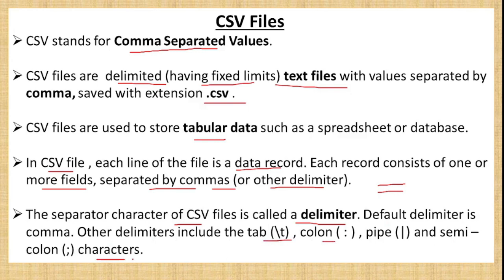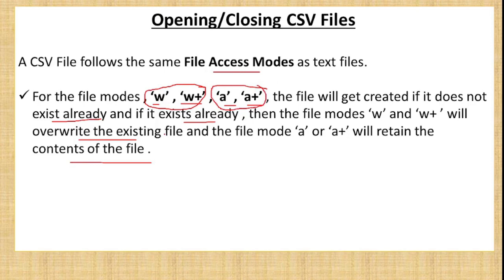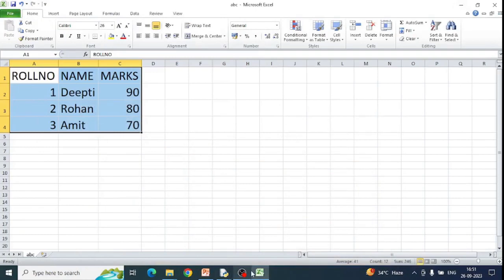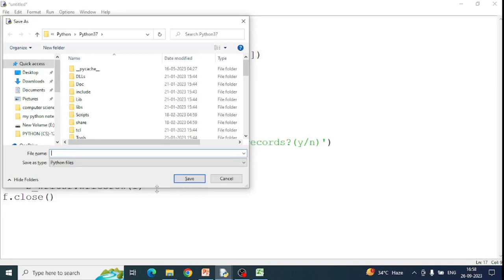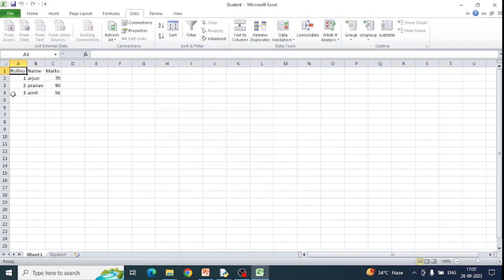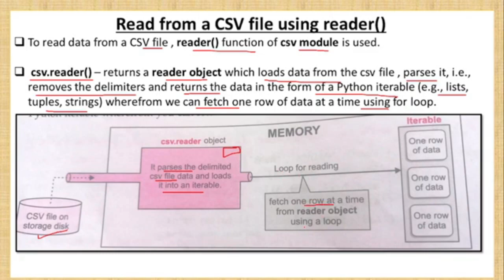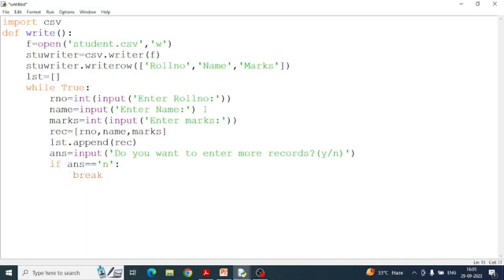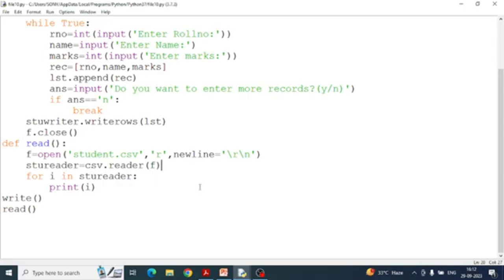CSV File One Shot | CSV File in One Video | File Handling in Python | Class 12 Computer Science